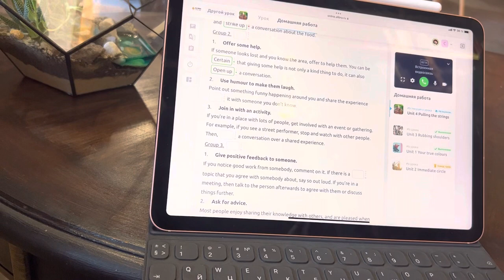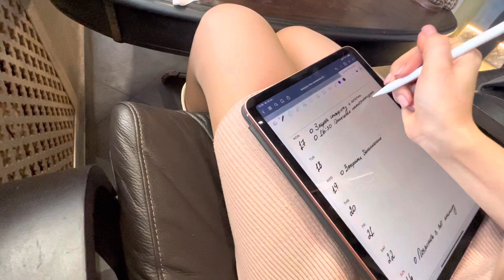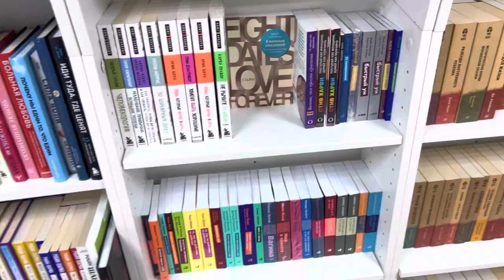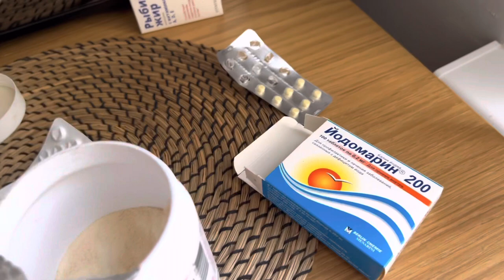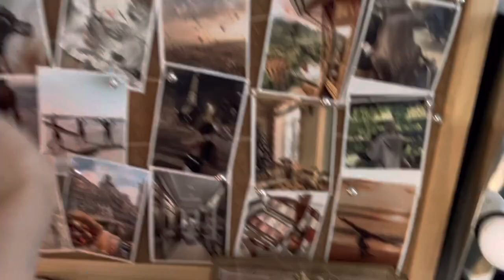Мой первый VLOG: оформляем доску желаний, муж прислал цветы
Привет!

Мой Инстаграм @tanyaproselkova